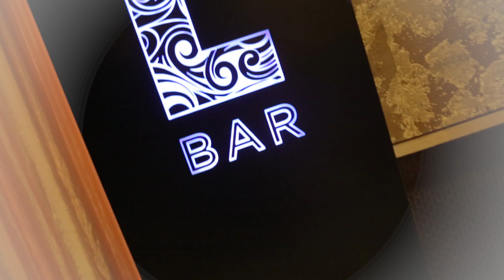CINEGOD SOOW The Struts